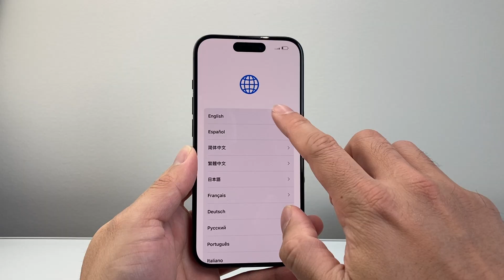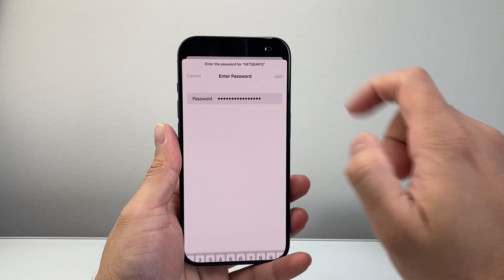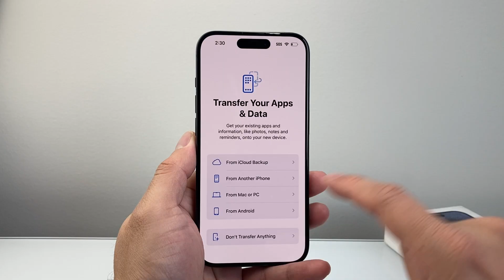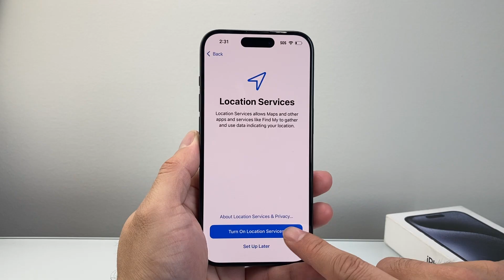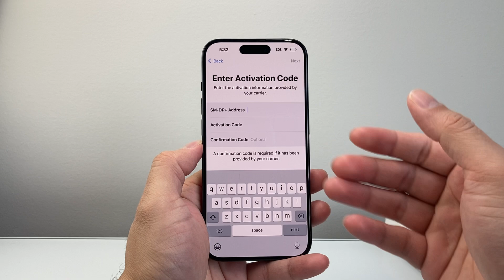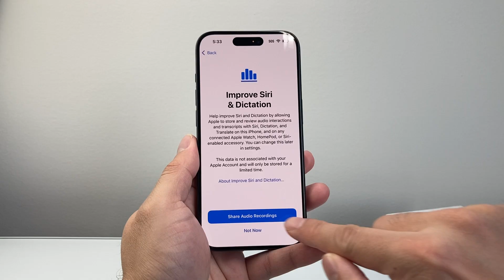iPhone 15 Pro / Pro Max: How To Setup (Step by Step)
In this tutorial, you will learn how to setup an iPhone 15 Pro / 15 Pro Max!